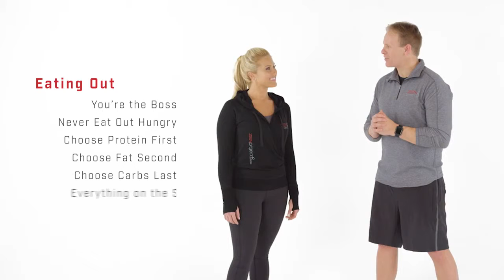7 Week 3 Winning Your Food Frenzy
Want to transform your body? Join Zen Brand Ambassador and New York Times Bestselling author, Mark Macdonald and Zen Project 8 Host, Cassiah Jay as we talk about ways to winning your food frenzy as you enter Week 3 of your Zen Project 8 transformation.